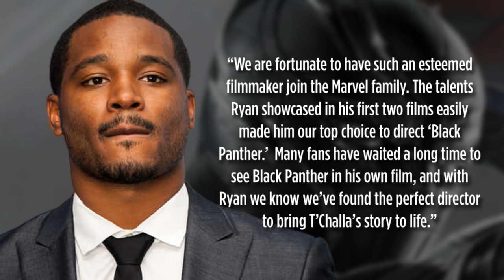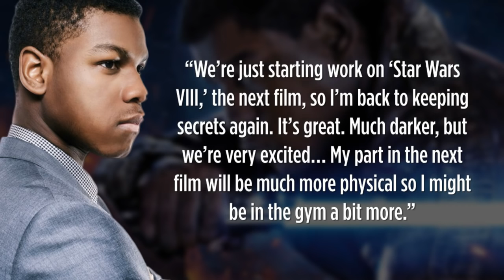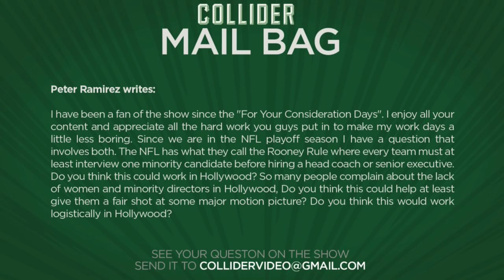Collider Movie Talk - Who's Missing From GUARDIANS 2? Black Panther Lands Director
On this episode of Collider Movie Talk (January 12th, 2016), John Campea, Jon Schnepp, and Kristian Harloff discuss the following:

New Triple 9 trailer

New Hail, Caesar trailer

DGA Nominees

Ryan Coogler directing Black Panther

Creed 2

Will The Collector return in Guardians of the Galaxy 2?

Jamie Foxx to play Little John in Robin Hood: Origins

Star Wars: Episode VIII will be darker

Gambit to go into production in March

Can Hollywood give minority directors a fair shot at major studio films?